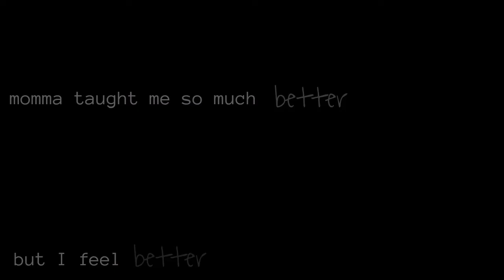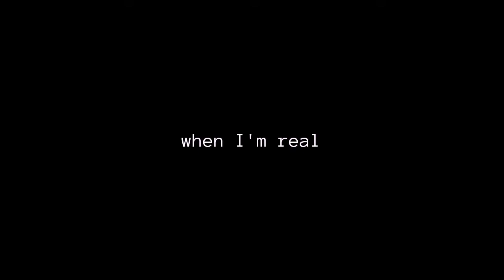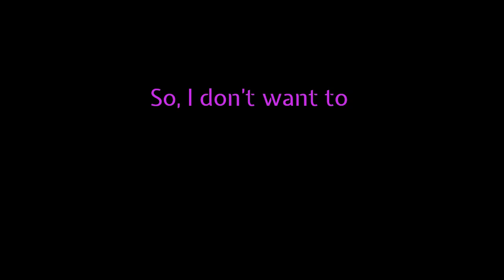The Band Kris - Everybody Cries at Night (Official Lyric Video)